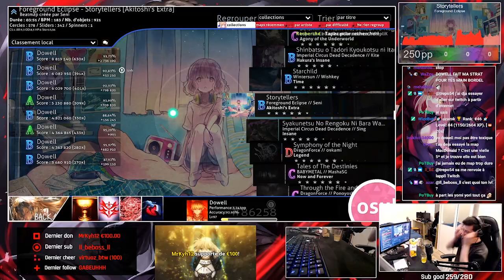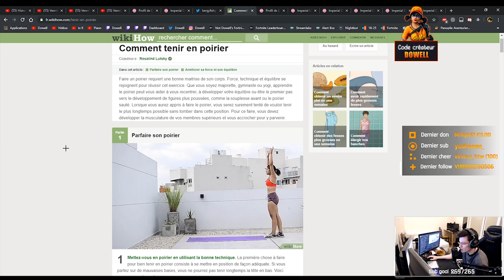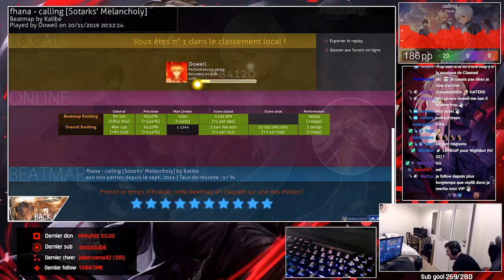OSU! LE JEU QUI REND FOU... Best of Dowell #28 (Rage, fun & WTF)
Nous y voilà, le premier best of osu! Et surement pas le dernier :)

Merci à tous les bros qui soutiennent avec le code créateur DOWELL 👊
► Si mes vidéos te plaisent, tu peux me suivre et me soutenir en t'abonnant !